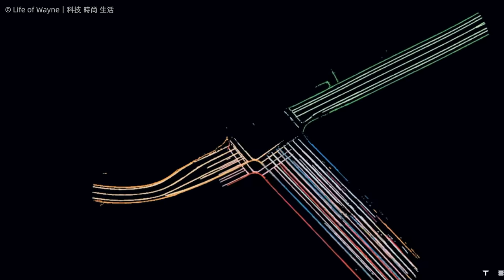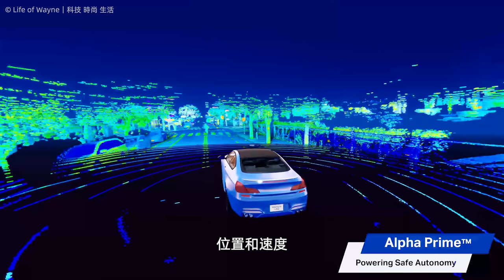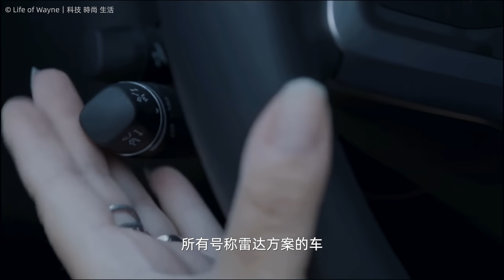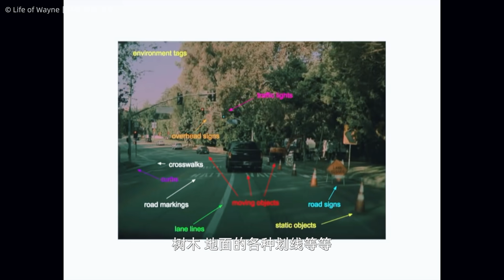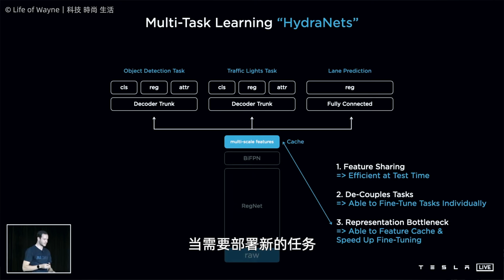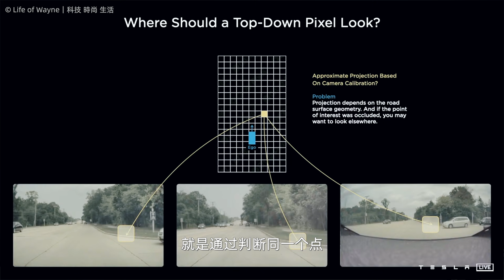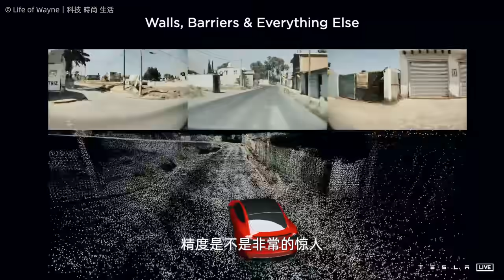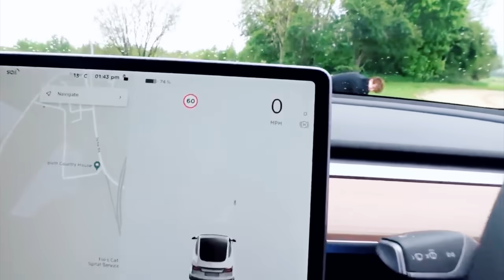純視覺不靠譜？你能聽懂的特斯拉人工智能自動駕駛解密上集！全網最細緻！TESLA AI DAY EXPLAINED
纯视觉不靠谱？你能听懂的特斯拉人工智能自动驾驶解密上集！全网最细致！TESLA AI DAY EXPLAINED